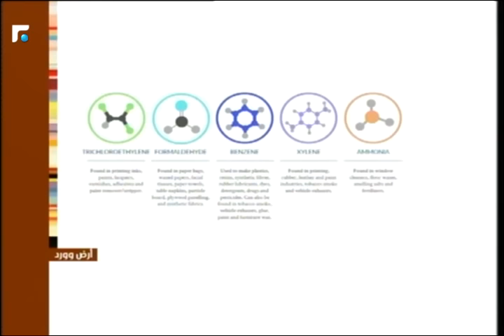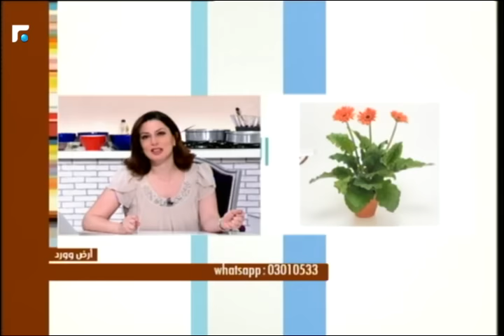عالم الصباح - فقرة "أرض وورد" 17/05/2016